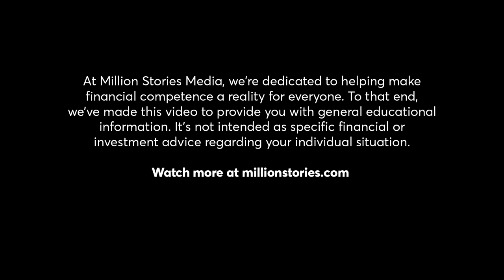Adulting with Richard Sherman: Ready To Move Out?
Adulting with Richard Sherman: Ready To Move Out?: Ready to finally move out of your parents house? In this episode of Adulting with Richard Sherman, Richard offers helpful tips and advice that will get you ready to make the move out! It can be scary to fly out of the safety nest of your parents’ home. But it’s also an exhilarating experience and a big first step into being an adult. It’s all about growth, learning not only about your finances but making decisions for yourself. In this episode of Adulting, learn the helpful tips and get encouraged to spread your wings and move out on your own effectively. Here’s the recap:

1. Know your credit score. Every landlord asks for it, and some will run a credit check.
2. Know your budget. What can you afford? No more than a third of your monthly income should go toward your rent. And consider up front and mostly costs like a security deposit and utilities.
3. Set a target date. This will motivate you to really make that great escape

You’re adulting now, Adult! This is Adulting with Richard Sherman.